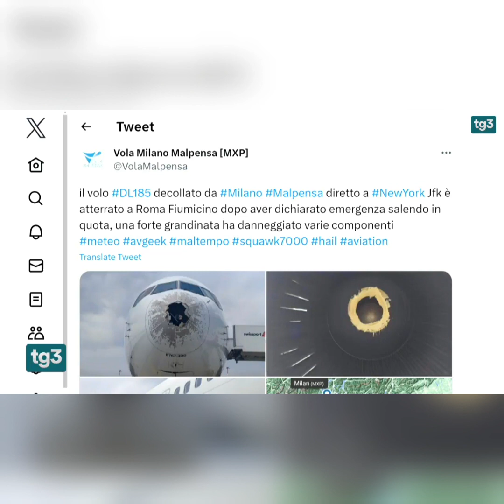Bad weather in some regions in Italy has k!ll€d about 5 people.